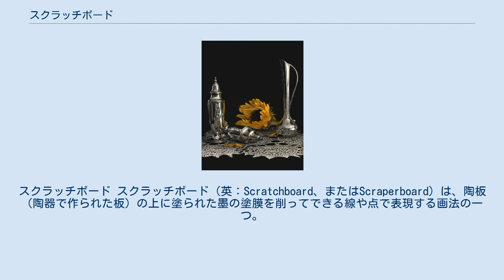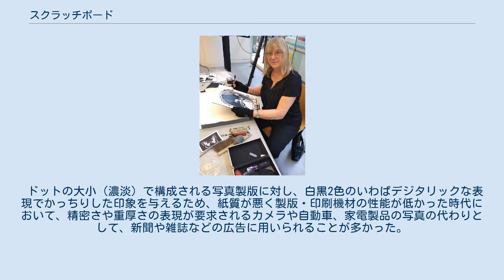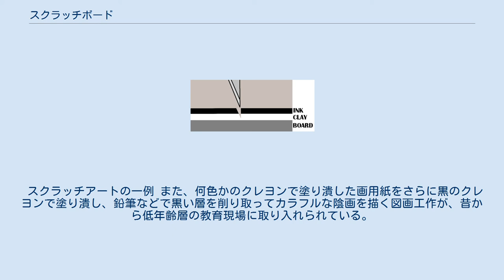スクラッチボード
スクラッチボード スクラッチボード（英：Scratchboard、またはScraperboard）は、陶板（陶器で作られた板）の上に塗られた墨の塗膜を削ってできる線や点で表現する画法の一つ。
またはその画材。
 陶板の表面で乾かされた墨の塗膜をナイフや針状のもので削るため、削られた部分が白、残った部分が黒となり、結果的に線や点で構成された二色画ができあがる。
削る面積を変えれば陽画にも陰画にもなる。
また線の太さや点の大きさを徐々に変えていくことでグラデーションめいた表現もできる。
 スクラッチボードの断面。
鋭利な道具で黒いインクを取り除くことで、白い粘土を露出させる。
 ドットの大小（濃淡）で構成される写真製版に対し、白黒2色のいわばデジタリックな表現でかっちりした印象を与えるため、紙質が悪く製版・印刷機材の性能が低かった時代において、精密さや重厚さの表現が要求されるカメラや自動車、家電製品の写真の代わりとして、新聞や雑誌などの広告に用いられることが多かった。
紙質の向上、製版・印刷機材の改良によって写真の再現性が高くなるとともに、しばしば新聞や雑誌でもカラー印刷の割合いが増えたことから、現在ではスクラッチボードによる描画を使った広告はほとんど見かけることはなくなった。
 イラストレーターのルース・サンダーソンが2019年のボストン美術館にてスクラッチアートのデモンストレーションをする様子。
 ダイアナ・リーの「ひまわりと銀」 ただ、広告媒体での活躍の場は降りたものの、その独特な技法や表現力を楽しむ単体のアートとして親しまれているほか、美術のカリキュラムとして採用している学校もある。
 スクラッチアートの一例 また、何色かのクレヨンで塗り潰した画用紙をさらに黒のクレヨンで塗り潰し、鉛筆などで黒い層を削り取ってカラフルな陰画を描く図画工作が、昔から低年齢層の教育現場に取り入れられている。
 大人の間でもリラクゼーションやヒーリングの効果を期待してアートセラピーや作業療法に取り入れられている｡